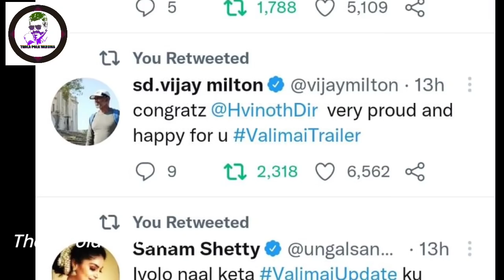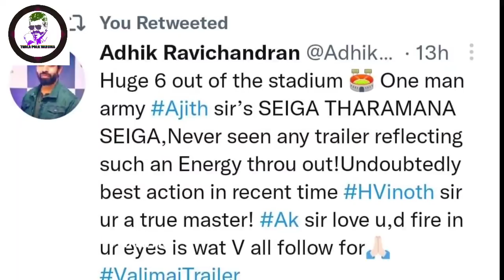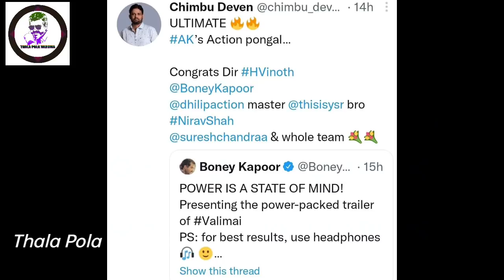Celebrities Reaction For Valimai Trailer Part 2 |Thala Ajith kumar | Yuvan | Boney kapoor | H Vinoth